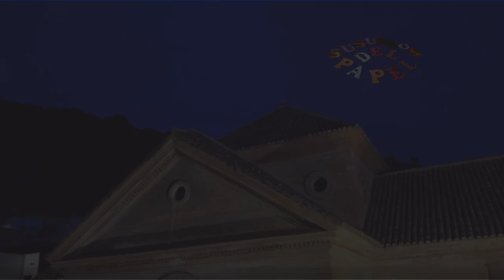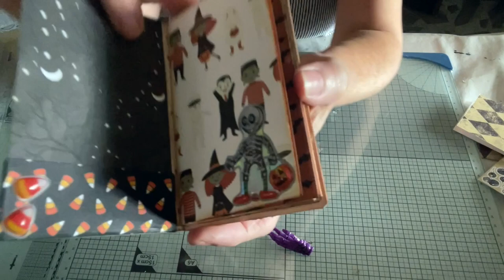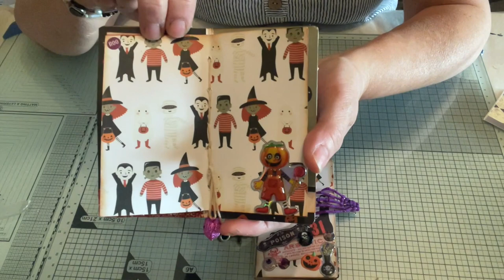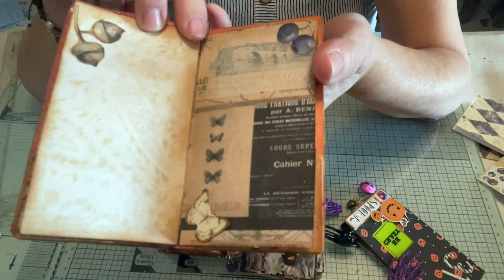Reciclando. Albumes superchulos!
Hola muchachas. Cómo va esa previa a la navidad?
Aquí vamos nosotros pasito a pasito, que se llega lejitos!🤣🤣🤣
Hoy ostraigo una manualidad  súper  chila está  heca con etiquetas de Prymark. Aunque  en el  videos  digo Ikea.
No.
Son del Prymark .
Y eso. Que a ver si is gustan un poquillo.
Os mando saludos y besos desde RivendelScrap !